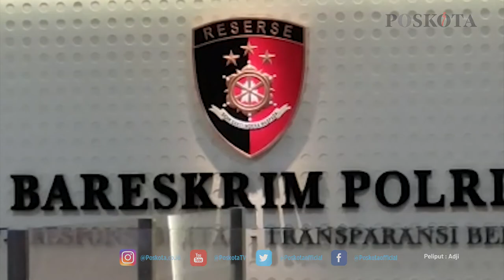MUHAMMAD KECE DIJEMPUT BARESKRIM POLRI SETELAH JADI TERSANGKA PENISTAAN AGAMA DAN AKAN DITAHAN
JAKARTA (Poskota) – Tersangka Penistaan Agama Islam Youtuber Muhammad Kece tiba di Bareskrim Polri, Jakarta, Rabu (25/8/2021). Petang.

Sekira pk. 17:00 petang M. Kece tiba di Bareskrim Polri, Jakarta Selatan, datang dengan mobil Mitsubsihi Pajero warna B 1993 QH turun dari mobil. M. Kece kenakan jaket warna hitam dan celana panjang panjang warna coklat.

Sambil kenakan topi dan masker ia menyapa sejumlah awak Media di Bareskrim Polri. “Selamat sore semuanya..! saya Muhammad Kece,” ucap Kece sambil melambaikan tangan ke pewarta.

Ia pun dikawal petugas, digiring ke ruang penyidik untuk menjalani pemeriksaan dan menahan ke sel Bareskrim Polri. Saat ingin masuk ke ruangan tersangka penistaan agama islam ini tetap melambaikan tangan.

Youtuber Muhammad Kece sudah ditetapkan sebagai tersangka atas dugaan kasus penistaan agama. Usai dirinya ditangkap di Bali oleh Bareskrim Polri. Rabu (25/8/2021).